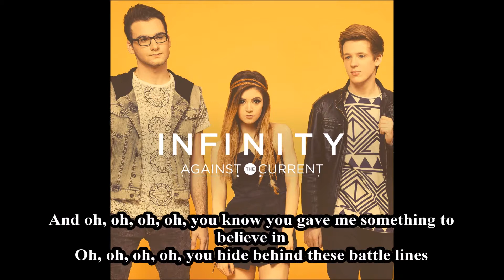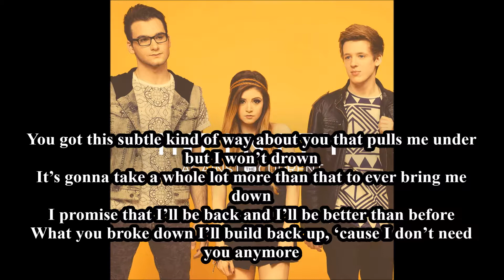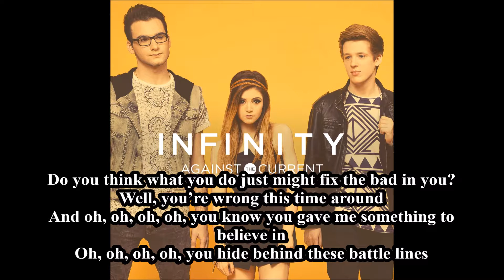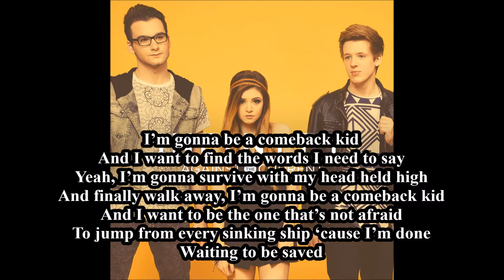Comeback Kid Against the Current 2014 + lyrics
Comeback Kid: 3ème chanson de l'EP ( extended play ) ''Infinity'' de Against the Current ( 2014 )